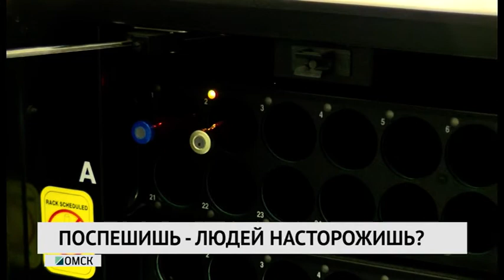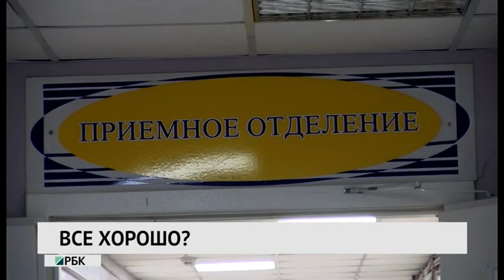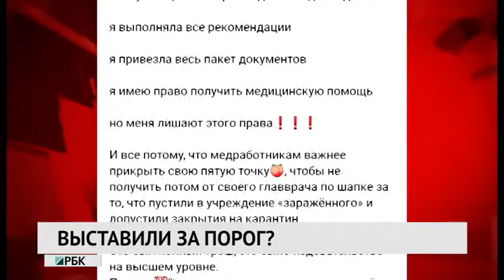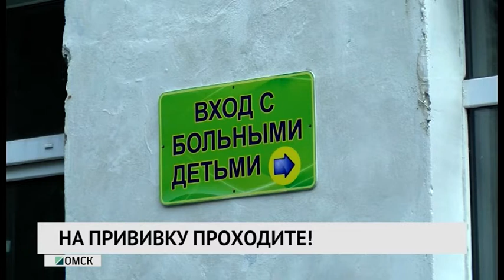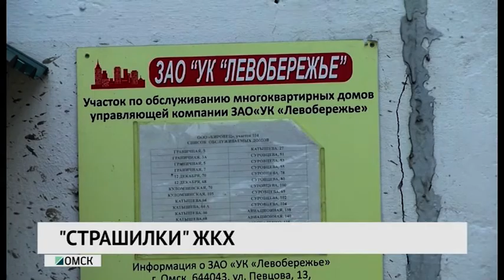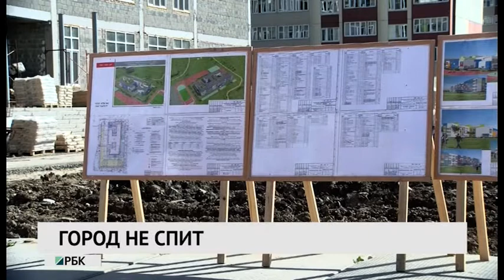Новости «РБК-Омск» от 20.05.2020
АНАЛИЗ СДАТЬ НЕ ЗАПРЕТИШЬ?
Проверка собственного здоровья или угроза жизни другим. Почему тестирование на COVID-19 может обернуться новой вспышкой коронавируса?

ПОМОГИ СЕБЕ САМ
Больным здесь не место? Беременную омичку с температурой выставили за порог роддома.

ДЕТСКАЯ МЕДИЦИНА
Взрослым нельзя, малышам нужно. Особенности прививочной кампании для детей.

ПОЧТИ ПО СТИВЕНУ КИНГУ
Соседство с водой и страх обрушения. Кто поставит точку в омском коммунальном триллере?